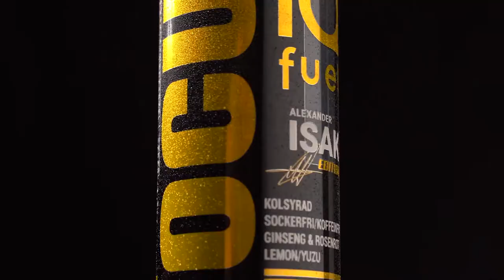Product Video Shot At Home With One Light | IQ Fuel Drink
A short Product Commercial for a Swedish Functional Beverage Company called IQ Fuel!